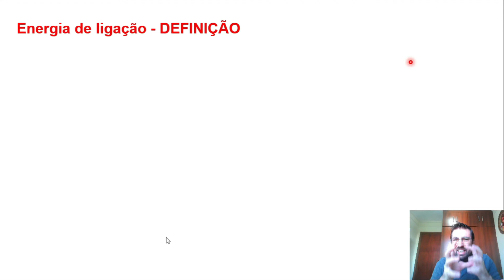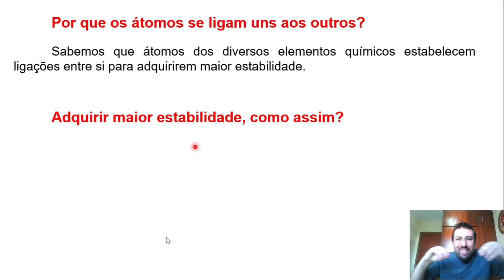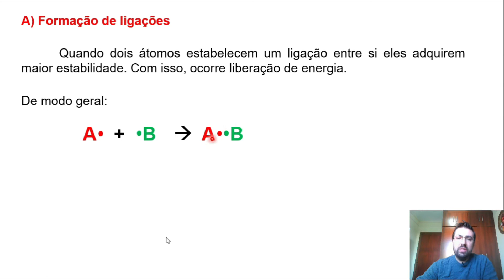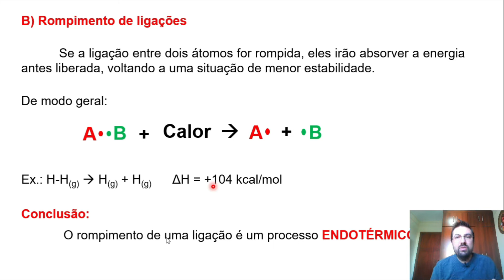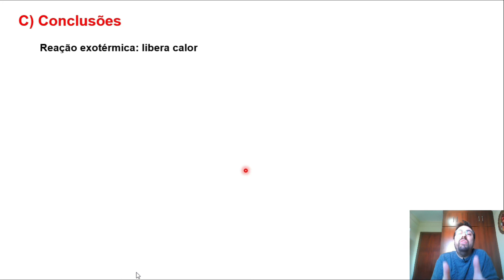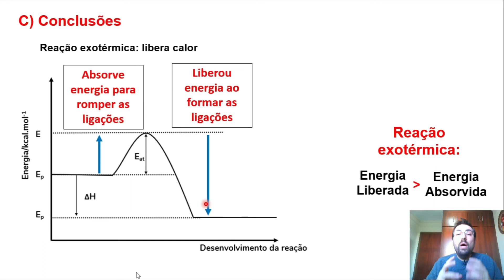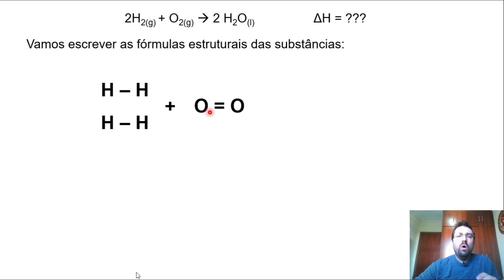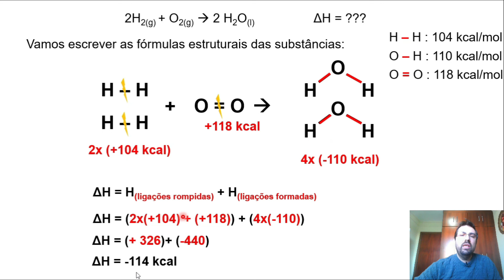Módulo 13, Teoria Curso Objetivo 2020 São Carlos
Curso Objetivo 2020 SCarlos, Apostila 3, Frente 3.
Módulo13 - Cálculo do ΔH a partir das Energias de ligação, p. 47.
Aula teórica.